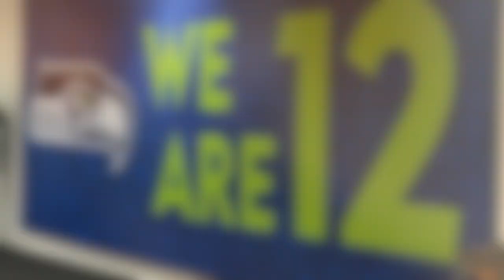Pre-game sights and sounds for the Seahawks in Munich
I'm in Germany for the Seahawks vs buccaneers game... here are the sights and sounds pre-game...